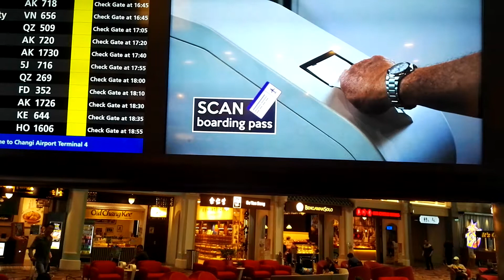Автоматическая система регистрации в аэропорту Чанги. Сингапур.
Спонсор тура - сеть ювелирных магазинов "Сокровища Ангкора", украшения из морского и речного жемчуга, натуральных драгоценных камней, скидка с моей картой 12 процентов (покажите её в магазине, пожалуйста!), подарки при покупках от 50 долларов. Карты есть в аптеках 777, Кофейне Ан Дао, Чайном доме напротив Ночного рынка, Спа Орхидея, кафе Морячок, Фами-кафе, Бобо-пицца.